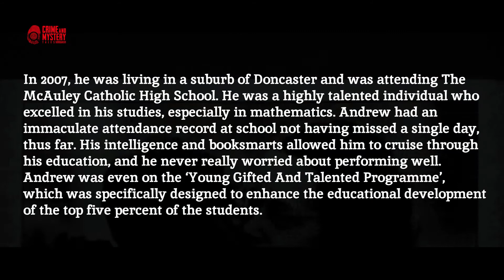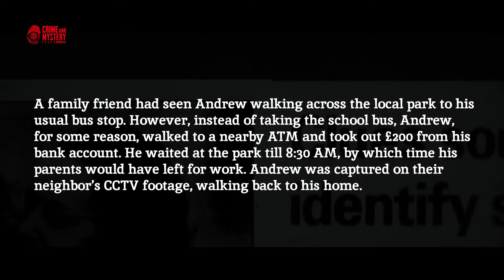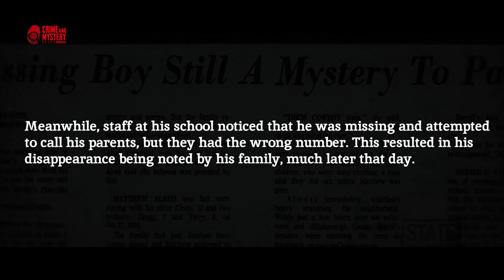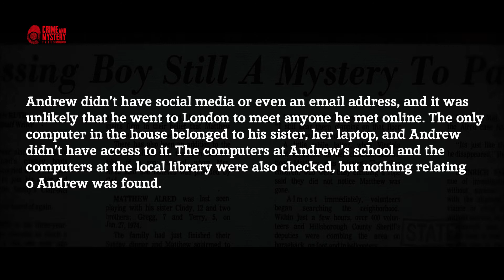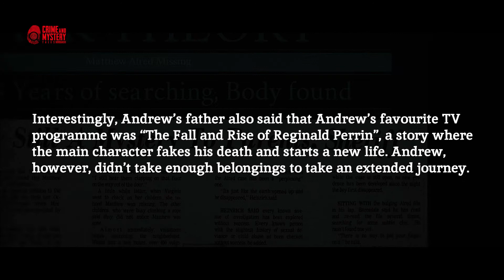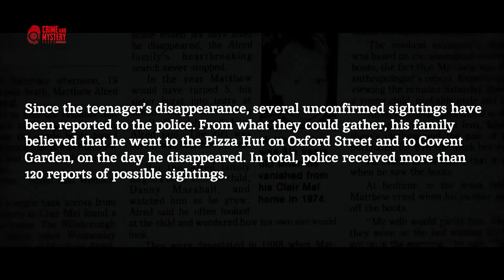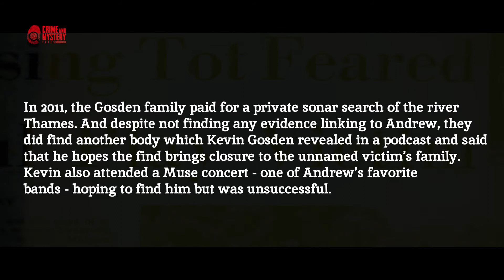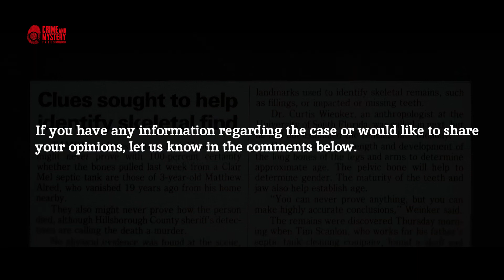Missing Person. The Unexplained Disappearance of Andrew Gosden. Unsolved Mystery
On September 14, 2007, 14-year-old Andrew Gosden, decided to skip school in his home town of Doncaster, UK. He was a smart and intelligent boy who was known to be good at school. But on that day, Andrew’s behaviour was out of the ordinary.

He withdrew £200 from an ATM and rode a local train to London. He was last sighted at King’s Cross station at 11:20 AM. After which, Andrew mysteriously vanished into thin air.

He has never been seen or heard from again.